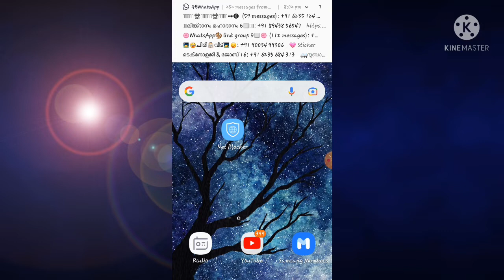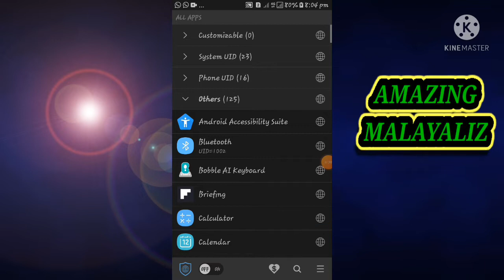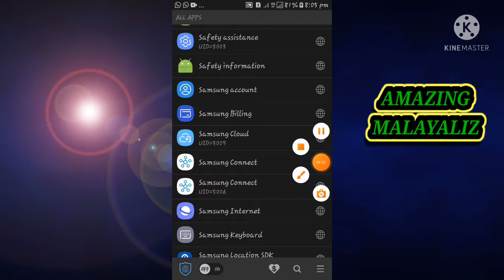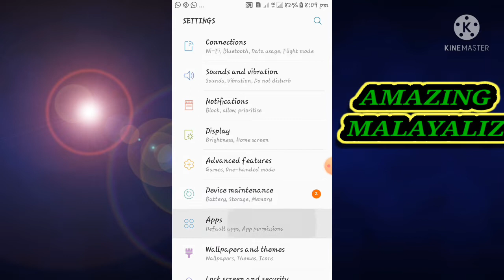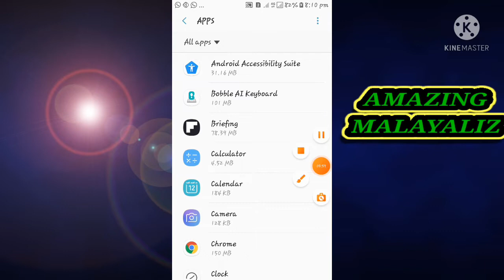ഒരു കലക്കൻ ഇന്റർനെറ്റ്‌ ട്രീക്ക് stop internet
stop internet to unsed apps
Stop internet tricks